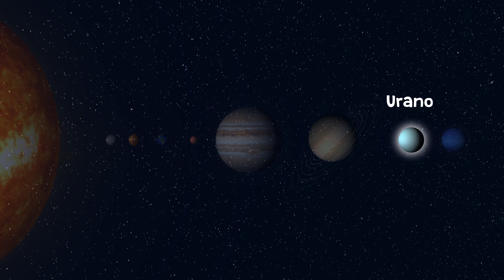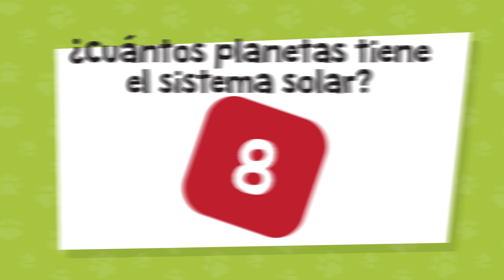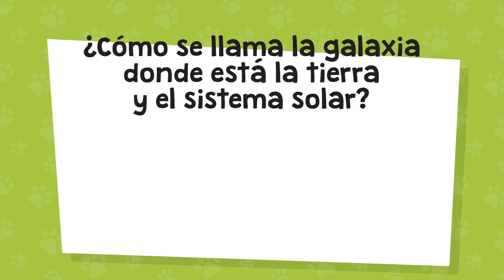¿Qué hay en el UNIVERSO? ¡Conoce sus SECRETOS!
Hoy hablaremos ni más ni menos que del universo. Acompáñame para conocer mejor nuestra galaxia, el sistema solar y los planetas que lo forman, las estrellas y mucho más.

¡Únete a Mundo Saje! ¡No te arrepentirás!

🌎😄💯 En Mundo Saje encontrarás principalmente información sobre animales, pero también sobre medio ambiente, geografía, ecología, historia, actualidad... Si quieres aprender, de forma divertida, curiosidades del mundo que nos rodea, te invito a suscribirte :)) 👍⭐️